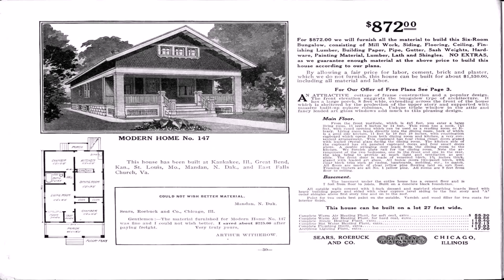Prefab Tiny House Reddit